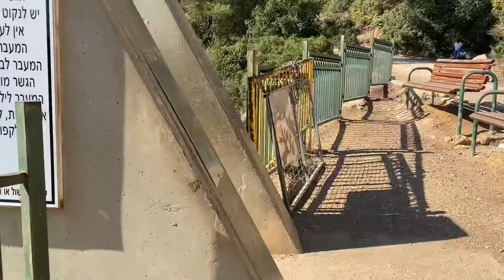NESHER GESHER BRIDGE 🇮🇱 / Tigno Sisters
Hanging Bridge in Nesher Garden  , A steel bridge that runs along a streetops offer like hikers a unique experience, on the northern end .